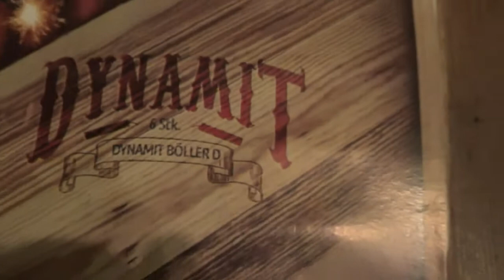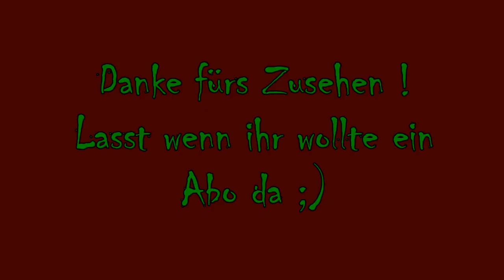Pyro Art - D spanish Cracker Silvester 2013/2014 \EffeFireHD/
Heute gibt es ein bisschen spanischen Flair für euch :)
Euer EffectsFirework :P

►►►and: Unplugged Acoustic Styles - World Acoustic Flavors